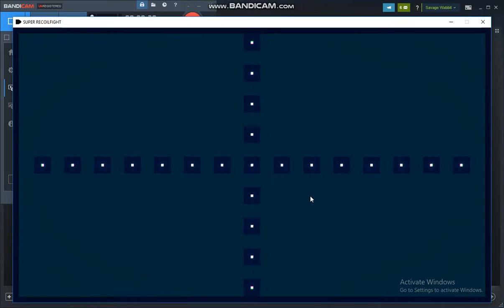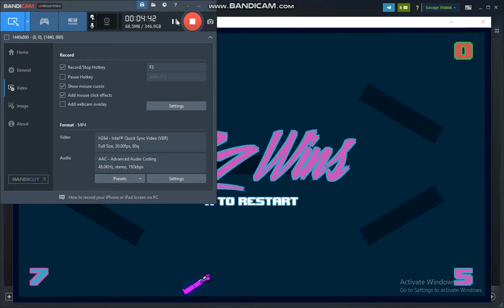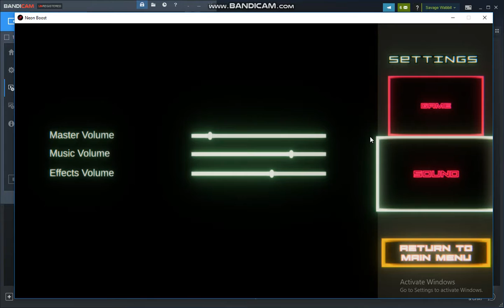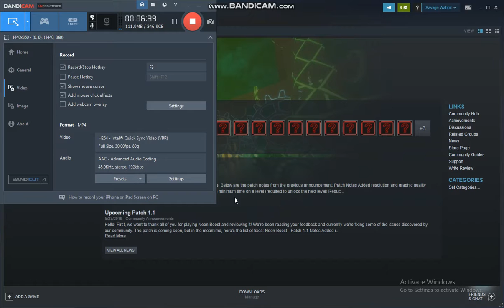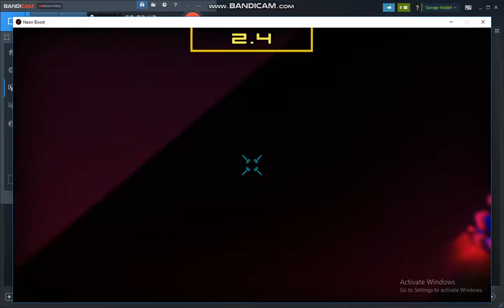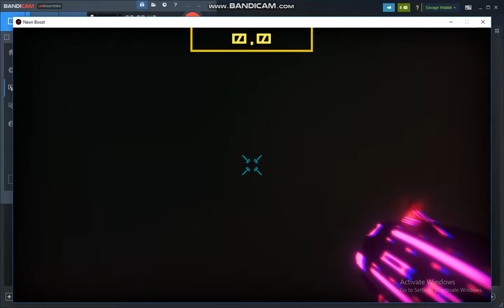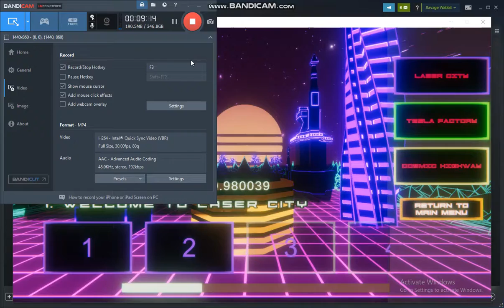PLAYING RANDOM GAMES